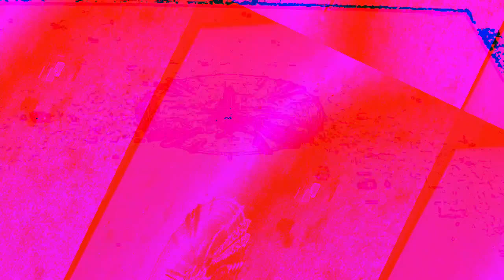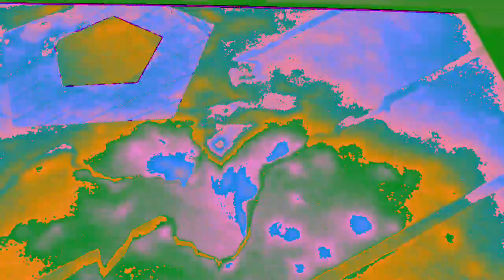[EPILEPSY WARNING] Movie 23 01 08 13h56m12s *Photosensitivity Warning*